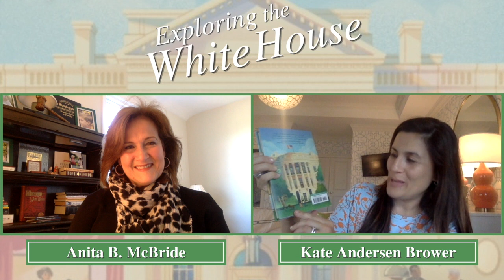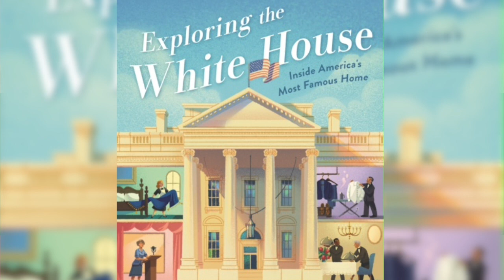Book Talk with Anita McBride and Kate Andersen Brower: Exploring the White House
Anita McBride, Board Member of the White House Historical Association, hosted a Book Talk with Kate Andersen Brower, author of "Exploring the White House: Inside America's Most Famous Home," which is an inside look into the White House aimed towards young readers. Andersen Brower discusses her inspiration for writing a children's book, stories of First Children growing up in the White House, White House transitions and learning from the First Family, her advice for young readers who want to work at the White House, and more.

00:00 - Introduction
01:40 - Kate Andersen Brower Experience Working as a White House Reporter
03:36 - Inspiration for writing a children's book
06:30 - Stories about growing up in the White House
11:20 - First Children learning from White House Residence Staff
12:39 - White House transitions and learning about the First Family
14:57 - An inside look at the book
15:31 - Kate's advice for young readers who hope to work at the White House
18:37 - Kate's one take away for young readers
20:39 - Anita's thoughts on the importance of the book
21:46 - How and where to purchase the book
23:13 - Fun bonus at the end of the book!
23:55 - Closing